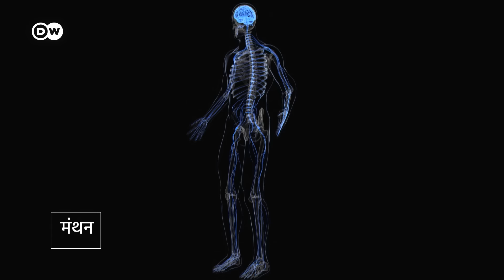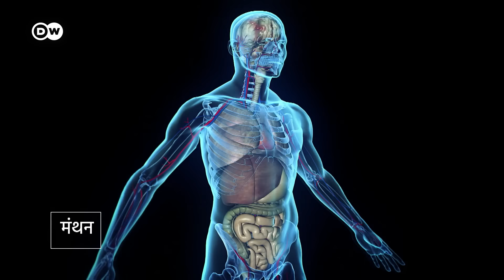कोई इंसान बिना खाना खाए कितने दिन जी सकता है? [How long can a person survive without eating?]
दुनियाभर में तमाम लोग हैं, जो धार्मिक, सेहत से जुड़ी या राजनीतिक वजहों से उपवास करते हैं. उपवास यानी खाना न खाना. पर सवाल है कि अगर कोई इंसान खाना न खाए, भूखा रहे, तो उसके शरीर में क्या बदलाव होते हैं और वह ज्यादा से ज्यादा कितने दिन जी सकता है?
There are many people all over the world who fast for religious, health or political reasons. Fasting means not eating food. But the question is that if a person does not eat food, remains hungry, then what changes happen in his body and for how many days can he live?